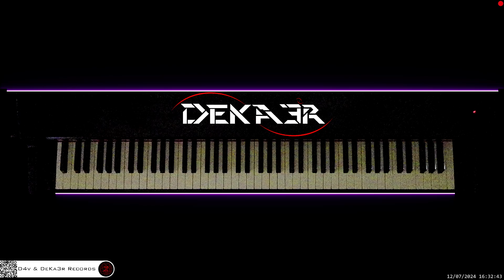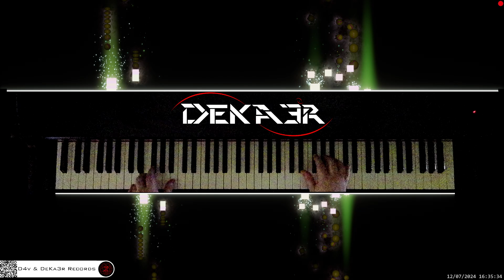🔴 irl 🎹 BALLAD OF LOVE • Piano Music